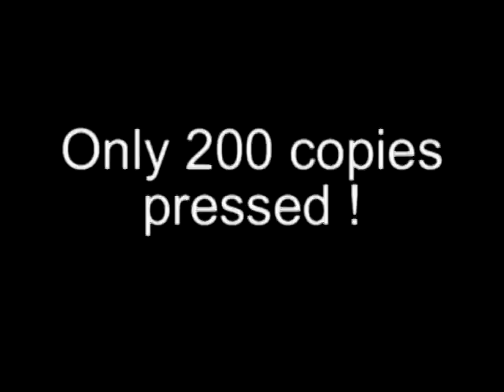PRECIOUS - TABOO (Vocal Mix)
PRECIOUS
A. TABOO (Vocal Mix)
B. TABOO (Instrumental Dub)
1984 - JDC Records
2011 - Boogie Times Records

This is a limited 200 copies pressing
exclusively on Boogie Times Records
get your copy before they're all gone

Buy online the grooviest VINYL & CD of your favorite music:
BOOGIE - FUNKY - DISCO - FUNK - RAP OLDSCHOOL - RnB - MODERN SOUL...